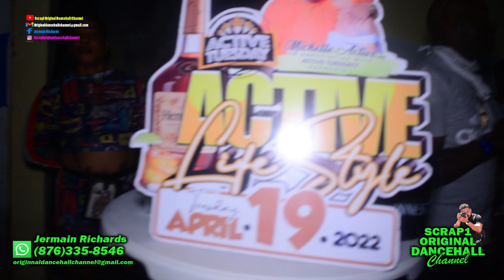ACTIVE TUESDAY DWEET FI DI LOVE